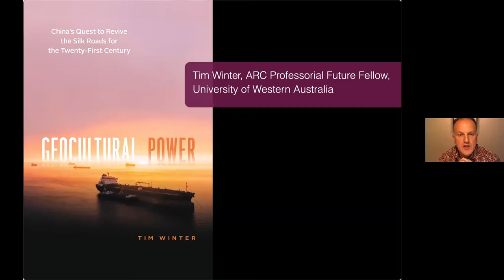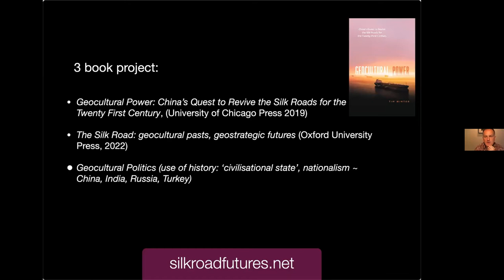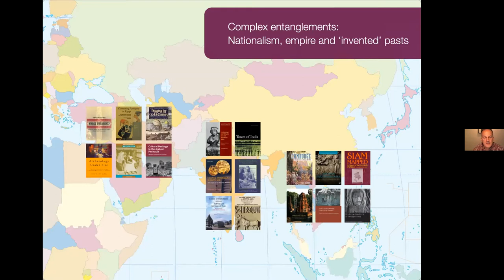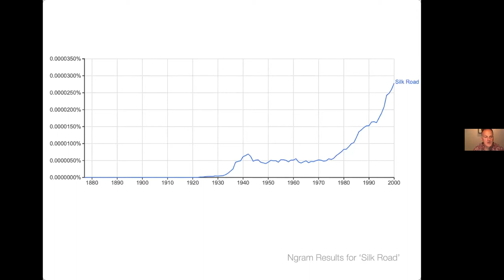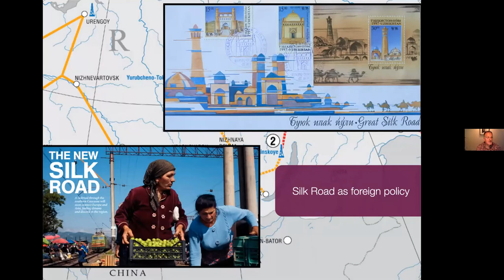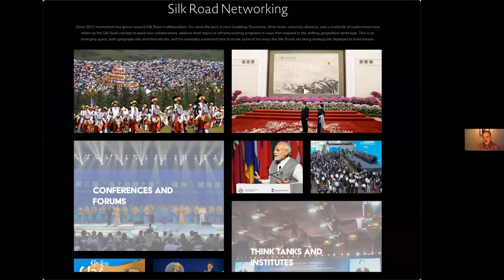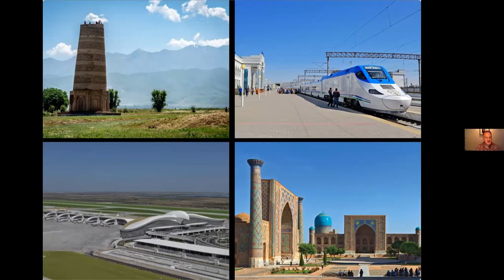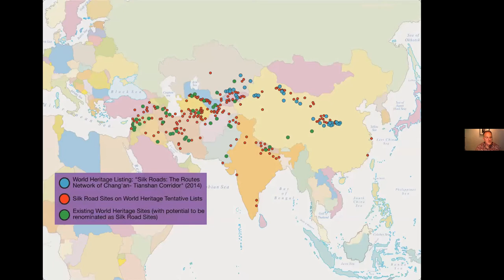Chinese Foreign Policy toward Central Asia and the Silk Roads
President Xi Jinping has initiated major economic development programs within China and beyond its borders, including through the controversial Belt and Road Initiative which is forging worldwide connections in infrastructure, trade, energy, finance, culture and tourism. This places China at the center of a geography of overland and maritime connectivity stretching across more than sixty countries and incorporating almost two-thirds of the world’s population. However, despite China’s wide ambition, its engagement abroad and the Belt and Road Initiative will be shaped and redefined as they confront the ground realities of local and regional politics outside China. Essentially, what does it mean to revive the Silk Roads for the twenty-first century? What are the implications for U.S.-China competition and cooperation in the region? David Markey and Tim Winter will address these important questions based on two monographs they recently published.

About the Speakers:

Daniel Markey, Author, "China's Western Horizon: Beijing and the New Geopolitics of Eurasia"

Daniel Markey, PhD, is a Senior Research Professor and Academic Director at Johns Hopkins University’s School of Advanced International Studies (SAIS) Global Policy Program and a Senior Fellow with the SAIS Foreign Policy Institute. His latest book, "China’s Western Horizon: Beijing and the New Geopolitics of Eurasia," was published by Oxford University Press in March 2020. As a senior fellow at the Council on Foreign Relations from 2007 to 2015 he wrote "No Exit from Pakistan: America’s Tortured Relationship with Islamabad." From 2003 to 2007, Dr. Markey served on the Policy Planning Staff at the US Department of State.

Tim Winter,  Author, "Geocultural Power: China's Quest to Revive the Silk Roads for the Twenty-First Century"

Tim Winter is an Australian Research Council Professorial Future Fellow at the University of Western Australia, and Fellow of the Australian Academy of the Humanities. He pursues an interdisciplinary approach to understand how the past and present are mutually constituted. Tim is author of "Geocultural Power: China’s Quest to Revive the Silk Roads for the Twenty First Century" (University of Chicago Press 2019) and "The Silk Road: geocultural pasts, geostrategic futures" (Oxford University Press, 2022). See silkroadfutures.net.

​Rodger Baker, Discussant

Rodger Baker is Senior Vice President for Strategic Analysis for Stratfor. He has spent more than two decades with Stratfor focused on the Indo-Pacific region, with special attention to China and the Korean Peninsula. He addresses the strategic dynamics of an evolving world system, looking at great power competition, the role of middle powers, and the impacts of technological, environmental, and demographic changes on geopolitical relationships. His core emphasis is the multidisciplinary approach to geopolitics and the evolution of international relations to develop mid-and long-term forecasts to assist companies, governments, and other globally engaged organizations make informed decisions. Mr. Baker is a Senior Fellow at the George H. W. Bush Foundation for U.S.-China Relations, a Steering Fellow for the Mackinder Forum, and teaches a certificate program in Geopolitical Analysis at Florida Atlantic University.

Sebastien Peyrouse, Moderator

Sebastien Peyrouse, PhD, is a Research Professor at the Central Asia Program in the Institute for European, Russian and Eurasian Studies (George Washington University) and a Senior Fellow with the George H. W. Bush Foundation for U.S.-China relations. His main areas of expertise are political systems in Central Asia, economic and social issues, Islam and religious minorities, and Central Asia’s geopolitical positioning toward China, India and South Asia.

Marlene Laruelle, Chair

Marlene Laruelle, Ph.D., is Director, Institute for European, Russian, and Eurasian Studies; Director, Central Asia Program; Co-Director, PONARS-Eurasia; and Research Professor of International Affairs at George Washington University. She works on political, social and cultural changes in the post-Soviet space. Marlene's research explores the transformations of nationalist and conservative ideologies in Russia, nationhood construction in Central Asia, as well as the development of Russia’s Arctic regions. She has been the Principal Investigator of several grants on Russian nationalism, on Russia’s strategies in the Arctic, and on Central Asia’s domestic and foreign policies from the US State Department, the Defense Department, the National Science Foundation, Open Society Foundations, Carnegie Corporation of New York, the Henry Luce Foundation, etc.